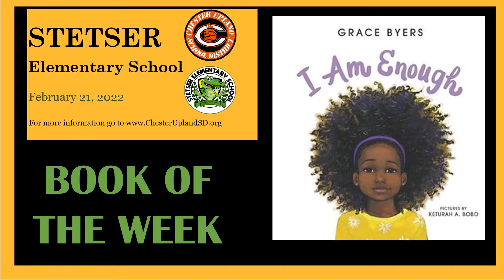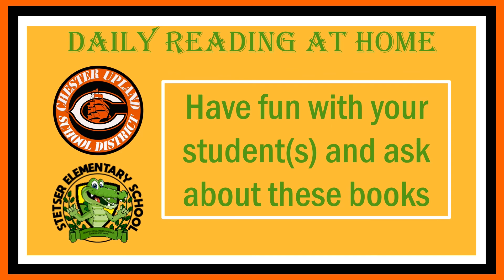Chester Upland School District: Stetser Elementary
February, 2022 Books of the Week